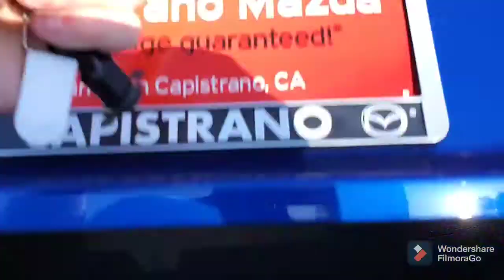2019 Honda Civic Coupeville for Giselle from Rick at Capo Mazda!